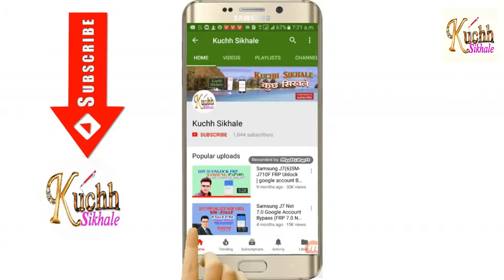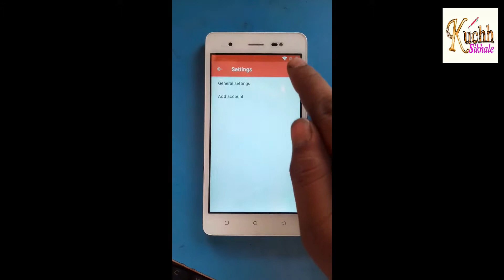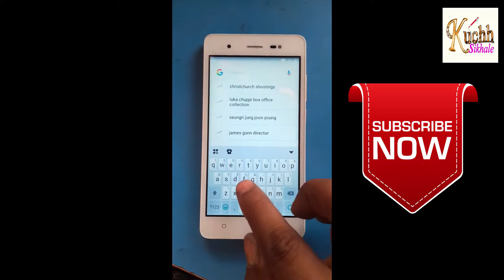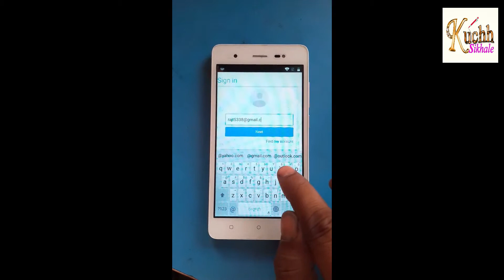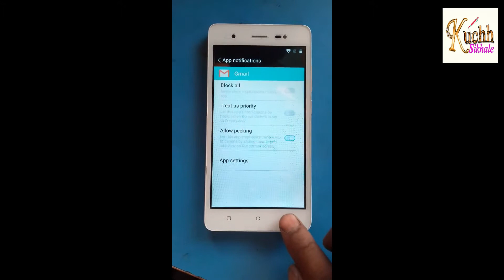Lava iris 50 Google Account Remove ( Frp Unlock ) 1000% Solution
Lava Iris 50 Hard reset and factory reset after Google account veryfacation lock solution